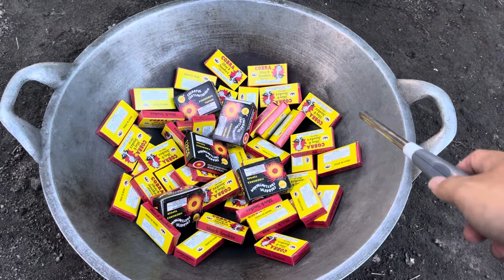EXPERIMENT MENYALAKAN SEMUA PETASAN COBRA BLACK SNACK VS PETASAN GANGSING, RAMADHAN 2024!!!.. SERU